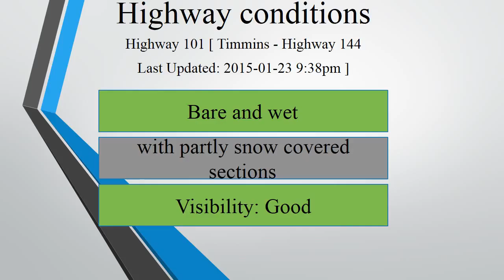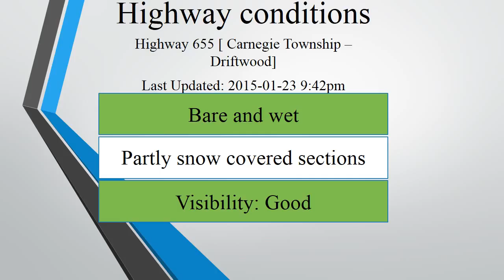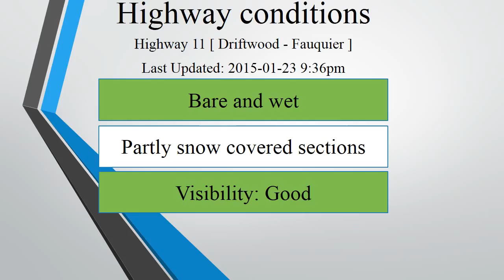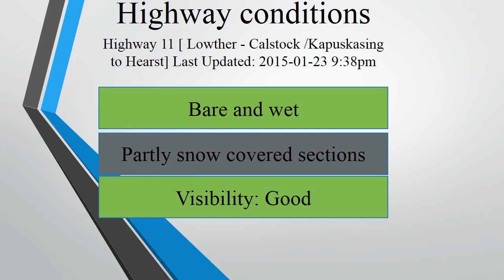Highway conditions Fri Jan 23 9h30pm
Northeastern Ontario highway conditions updated at 9h30pm.